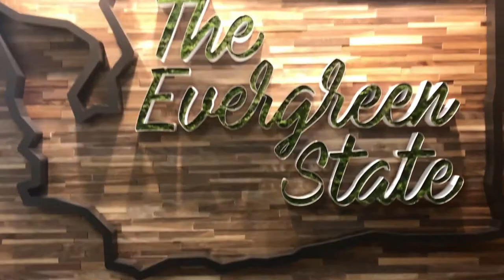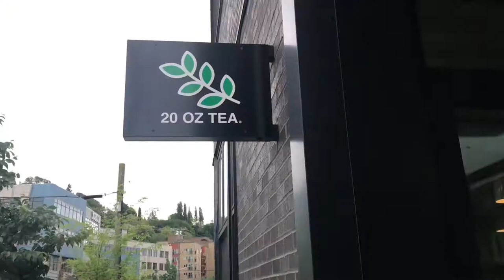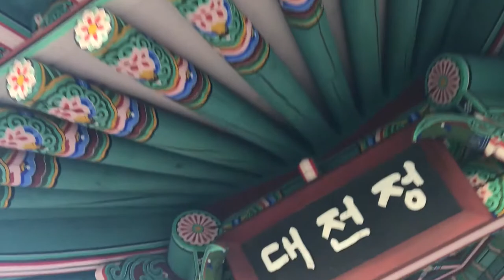Vlog #3: Travel Series | SEATTLE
Decided to make a quick trip right after Vegas to visit some friends in Seattle. I had a great time relaxing and spending some wholesome quality time with people I hadn't seen in awhile.